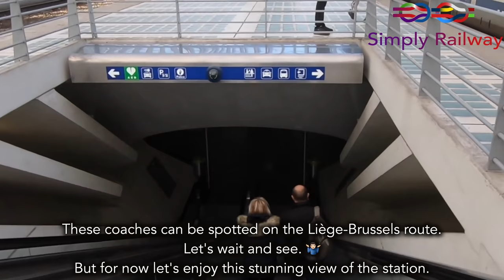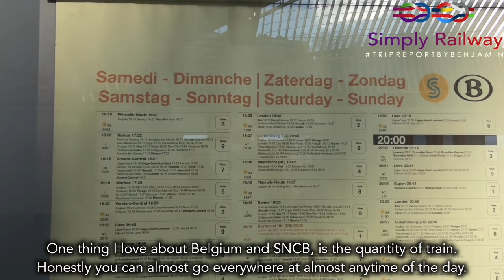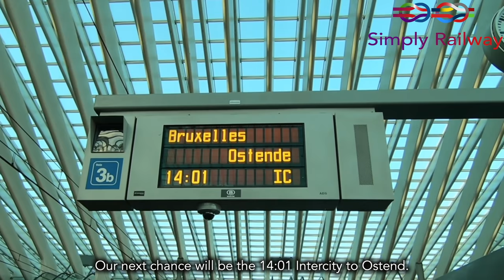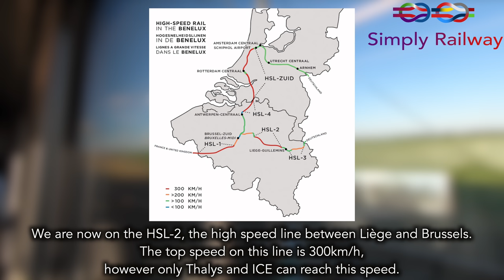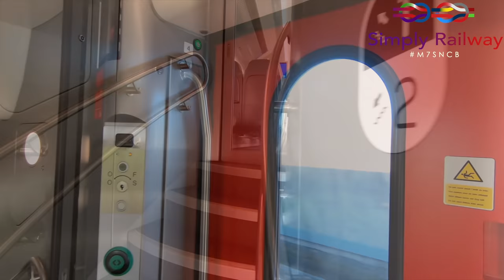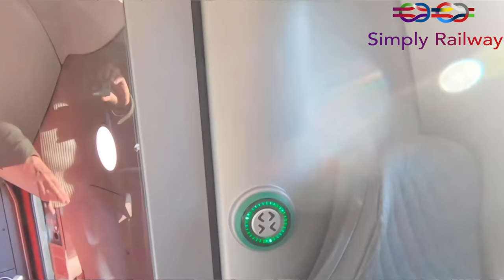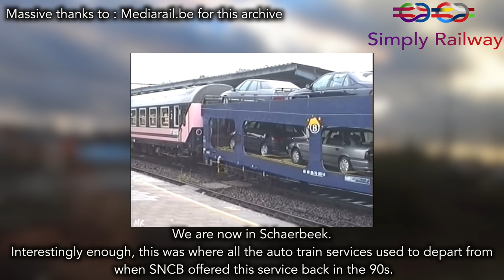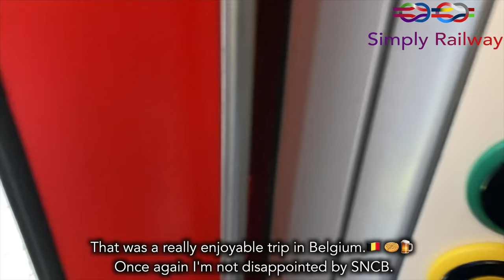SNCB BRAND NEW M7 coaches review : the M6 legacy ?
Welcome to this trip report onboard the brand new coaches of the Belgium national carrier : the M7!
First time on the channel from the marvelous station of Liège.

 - TRIP INFORMATION -
RECORDED IN DECEMBER 2020
Railroad company: SNCB
Train type : HLE 18 + M7 + I11
From : Liège-Guillemin to Brussels South (Zuid or Midi)
Time : 1h00

 - EQUIPEMENT - Go Pro 7 Black